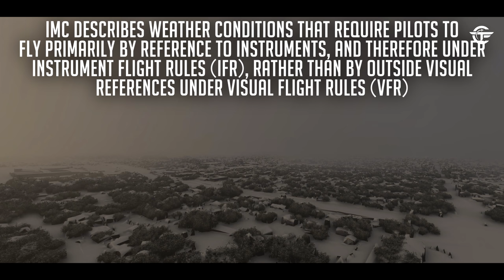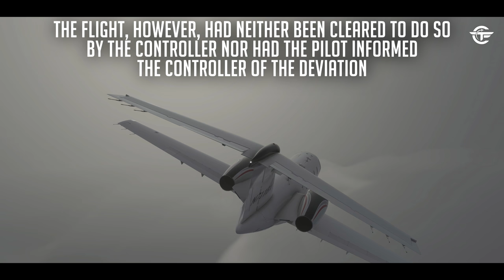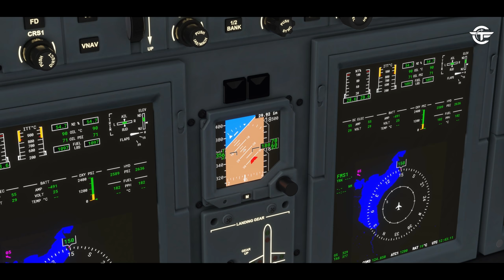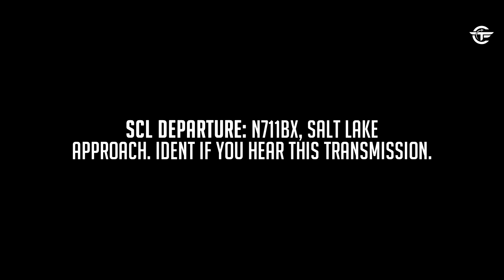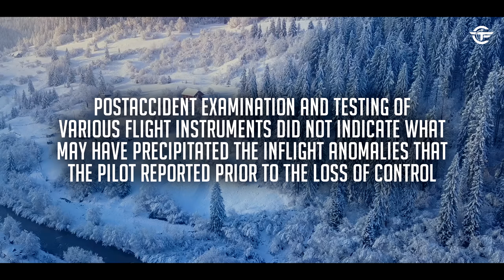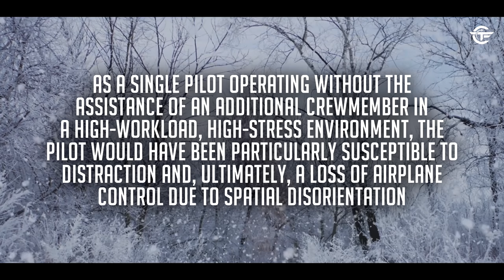Crashing Shortly After Takeoff in Utah | Dead of Winter (With Real Audio)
Find out why this Cessna 525 Citation Jet impacted a snow-covered field near Cedar Fort, Utah, following a loss of control.

Buy the hardware that I use here:
• CPU
• GPU (Graphic Card)
• Internal SSD (NVMe)
• Internal SSD
• 4K MONITOR
• MOUSE
• Standard Hard Drive
• JOYSTICK